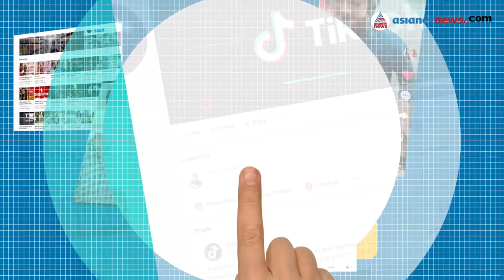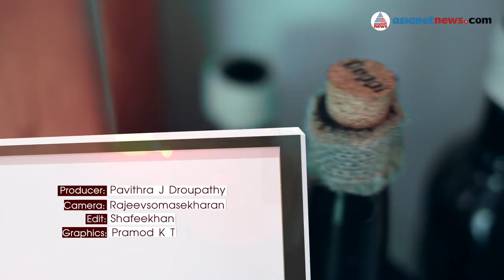'ക്യുപ്പിപ്പെണ്ണിന്റെ മിഷന്‍ 2020'| Interview with Quppi Girl Aparna | Viral.com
ആര്‍ട്ട് ഗാലറി, ടൂറിസം, ബിഎഡ്...'ക്യുപ്പിപ്പെണ്ണിന്റെ മിഷന്‍ 2020

meet the Kerala girl quppi who turns dirty glass bottles into art. Aparna from Kollam is known as quppi in social media for her bottle arts.
സോഷ്യല്‍മീഡിയ ഈ പെണ്‍കുട്ടിക്ക് നല്‍കിയ പേരാണ് 'ക്യുപ്പിപ്പെണ്ണ്'. ഒഴിഞ്ഞ മദ്യക്കുപ്പികളില്‍ നിറങ്ങള്‍ കൊണ്ട് ഇന്ദ്രജാലം തീര്‍ക്കുകയാണ് ക്യുപ്പിയെന്ന അപര്‍ണ. അപര്‍ണയുടെ പുതിയ വിശേഷങ്ങള്‍ അറിയാം വൈറല്‍ ഡോട് കോമിലൂടെ...
Viral dot com is an infotainment program focusing on people who hit the popularity chart with their unique capabilities. This envelops a wide range of productions where vox pops, interviews etc are brought to you about the most viral event or person of the week. Presented by Pavithra J Droupathy this is program offers you the right cocktail of information, entertainment, and fun.